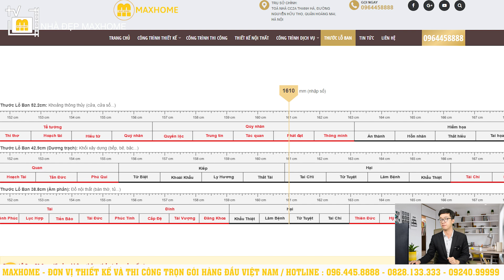Chỉ từ 1.2 tỳ cho mẫu nhà 2 tầng mái Nhật siêu đẹp ở Thanh Hoá | MH01235